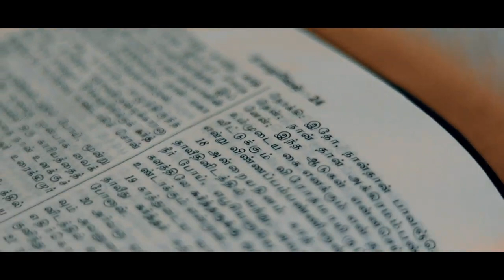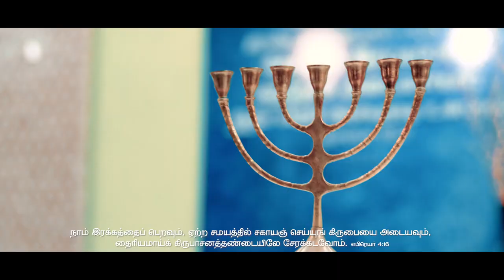Maha Maha Periyathu :: மகா மகா பெரியது :: Fr.S.J.Berchmans :: Jebathotta Jeyageethangal | Amen TV